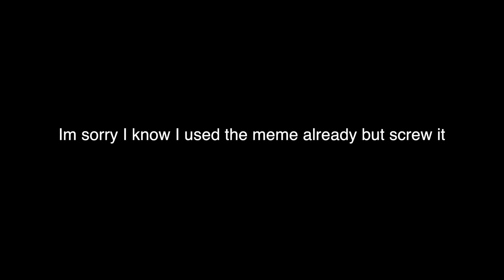HOW DID YOU LOSE YOUR V-CARD😱- PUBLIC INTERVIEW!?